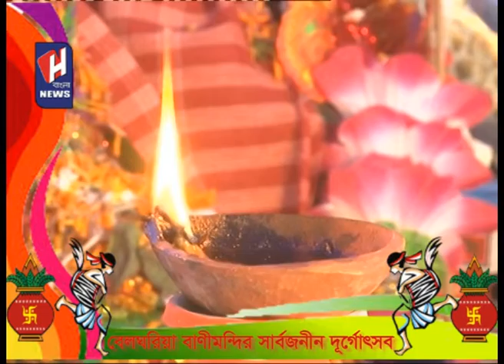বেলঘরিয়া বাণীমন্দির সার্বজনীন দূর্গোৎসব